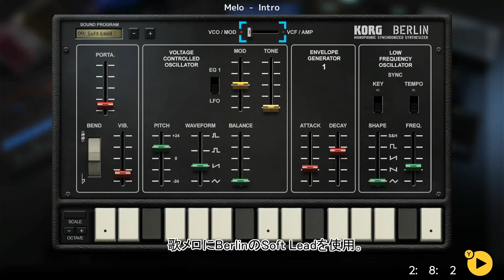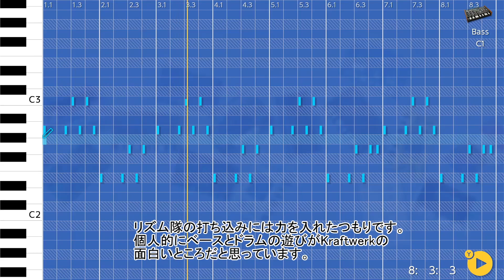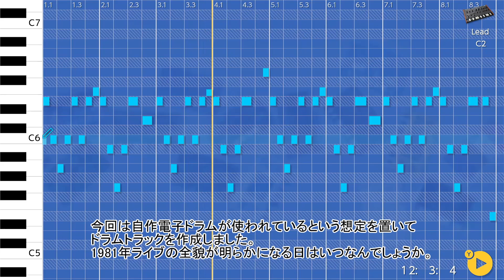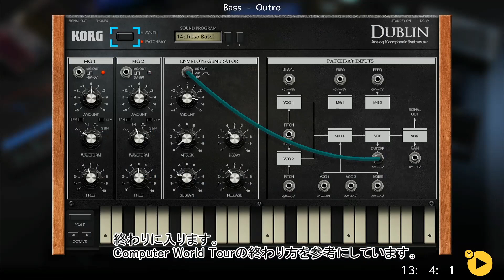[Cover] Kraftwerk - The Model [Korg Gadget for Nintendo Switch]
初打ち込みです。
This is my first songs on DAW.